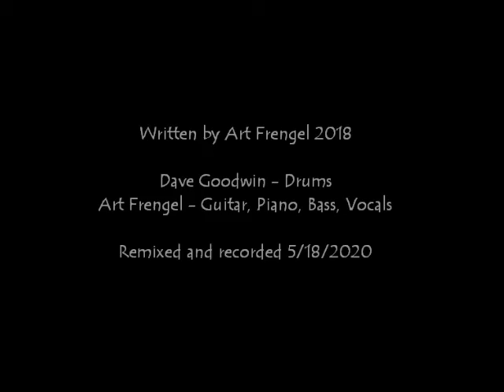lonely town cd, hoping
Written a few years ago but feeling like it needs to be on the Lonely Town CD because it's a message to friends.  We surely do miss our friends.  So I remixed it and added new vocals and lead guitar.  Im HOPING you'll enjoy.